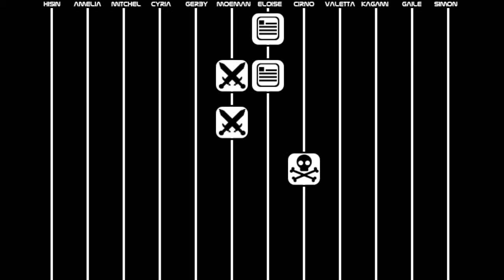Advanced Bullet Patterns